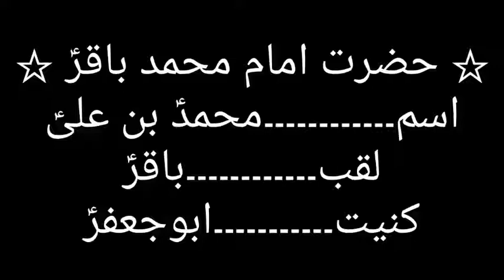A Short Biography of The Fifth Imam Muhammad Ibn ‘Ali al-Baqir (as)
Born in Madina on Ist Rajab 57 Hijri, died in Madina on 7th Zilhijja 114 Hijri (31.1.733AD) at the age of 57 years. Period of Imamate 19 years.